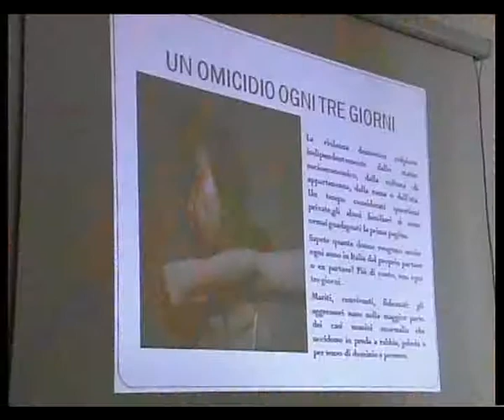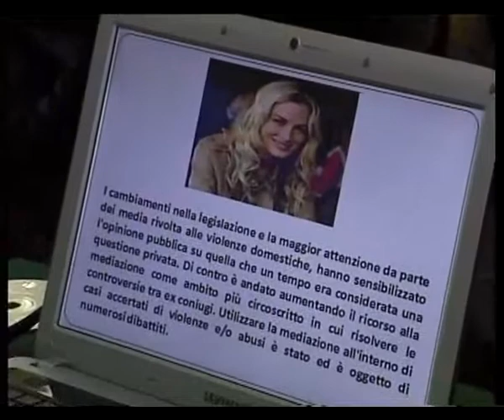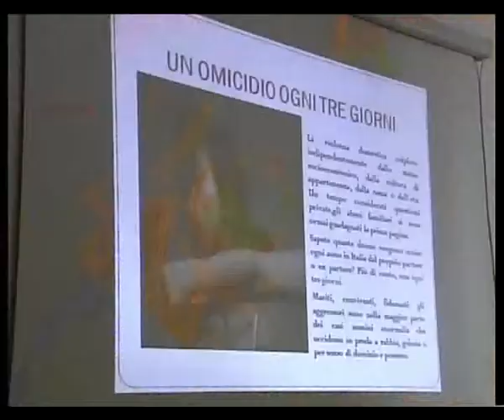Femminicidio, quando l'amore uccide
Incontro-dibattito su "Femminicidio, quando l'amore uccide", stamane presso l'istituto tecnico Michele Foderà di Agrigento. Il convegno prevede, dopo l'incontro di stamane, un secondo appuntamento nel pomeriggio di oggi presso la Biblioteca comunale Franco La Rocca. Interviste al Dirigente Scolastico, Patrizia Pilato, ed al Presidente di Ciak Donna, Angela Megna. Servizio Paolo Picone